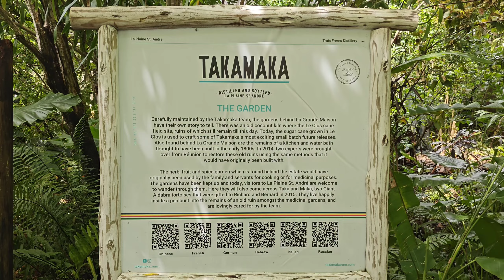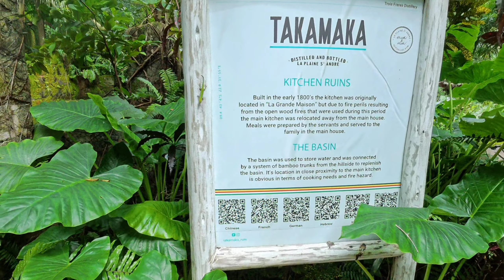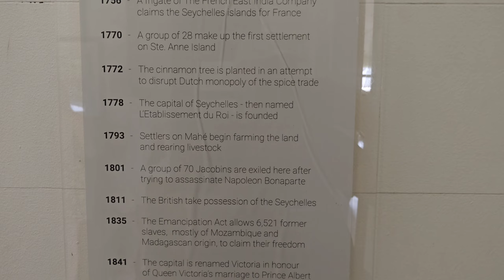Seychellen 2024 Day 11#travel